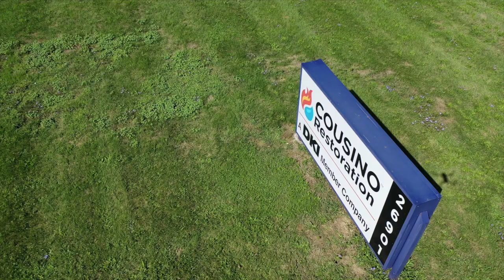A Summary of 2019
2019 was full of new accomplishments, memories, and challanges. Together we persevered, innovated, and grew as a team. We are ready for 2020!